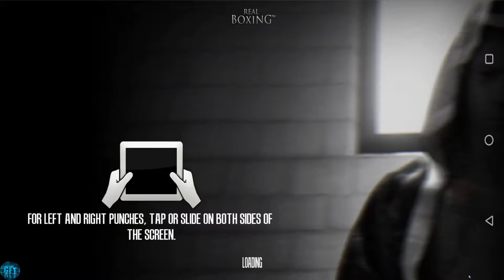Real Boxing - Manny Pacquiao VS Robot BOSS Fight Simulator Game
About this game:
Real Boxing - KO Fighting DEVIL vs ZOMBIE BOSS Gameplay IOS / Android

Real Boxing - SKELETON BOXER OPEN Gameplay Ep5 iOS/ Android